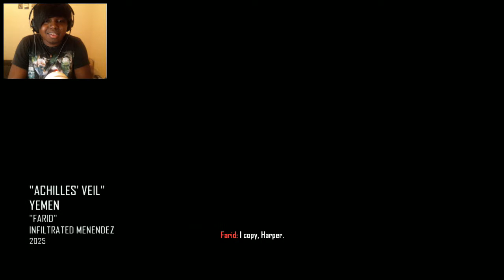Call Of Duty: Black Ops 2 Gameplay Walkthrough Let's Play (BLIND) Part 8 - I'LL FUCKING KILL YOU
Call Of Duty: Black Ops 2 Single Player Campaign Gameplay Walkthrough  Let's Play (BLIND) Ps3 / Xbox 360 / PC / Wii U With Face Cam and Commentary

Call of Duty: Black Ops II is a first-person shooter video game, developed by Treyarch and published by Activision (Square Enix for Japan). It was released on November 13, 2012 for Microsoft Windows, PlayStation 3, and Xbox 360 and on November 18, 2012 in North America, November 30, 2012 in Europe and Australia for the Wii U. Black Ops II is the ninth game in the Call of Duty franchise of video games, a sequel to the 2010 game Call of Duty: Black Ops and the first Call of Duty game for the Wii U. The game was launched at 16,000 stores worldwide at midnight on November 13, 2012.

Black Ops II is the first game in the Call of Duty franchise to feature future warfare technology and the first to present branching storylines driven by player choice as well as selecting weapons before starting story mode missions. It also offers a 3D display option. A corresponding game, Call of Duty: Black Ops: Declassified, was released simultaneously on the PlayStation Vita. Within 24 hours of going on sale, the game grossed over $500 million.  It had remained the largest entertainment launch of all time until September 2013, when Take-Two announced that Grand Theft Auto V had grossed $800 million in its first day of release. It went on to sell 7.5 million copies in the U.S. in November 2012, making it the highest grossing game of the month.

The game is the first in the series to feature significant elements of nonlinear gameplay, most notably multiple endings.  A sequel, Call of Duty: Black Ops III, was released in 2015.